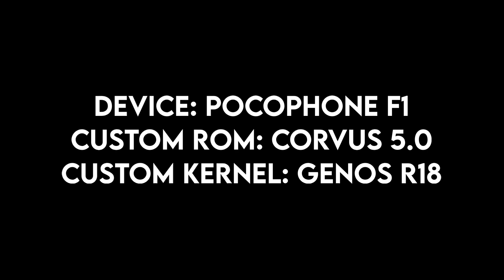Xiaomi Pocophone F1 - HDR + EXTREME GRAPHICS BGMI GAMEPLAY | FIX FPS DROP 2023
Played on : Poco F1 8/256 GB
Custom ROM : Corvus 5.0 Official
Custom Kernel : Genos r18
Playing Style : 4 finger+full gyroscope
Screen Recorder : Internal Screen Recorder

My Equipment :

Xiaomi Pocophone F1 (Best Deal)
iQOO Neo 6 5G (Best For Gaming)
Realme Buds 2 (Wired in Ear Earphones)
Tripod For Mobile (For Handcam)
Best Finger Sleeves

poco f1 in 2023
should you buy poco f1 in 2023
buy poco f1 in 2023
poco f1 2023 review
poco f1 review
poco f1 full review 2023
mastering poco f1 review in 2023
poco f1 in 2022
poco f1 review in 2023 finally revealed
discover the real poco f1 review in 2023
poco f1 2023,what happened to poco f1 review in 2023?
the shocking truth about poco f1 review in 2023
poco f1 review in 2023
poco f1 worth buying in 2023
pocophone f1 review
poco f1 pubg gameplay
poco f1 pubg extreme gameplay
poco f1 full handcam gameplay
poco f1 pubg new state gameplay
poco f1 gameplay
poco f1 tdm gameplay
poco f1 bgmi gameplay
poco f1 90 fps gameplay
poco f1 60 fps gameplay
poco f1 handcam gameplay
pubg mobile gameplay
poco f1 battery test
poco f1 battery drain test
poco f1 battery drain test pubg
poco f1 battery drain issue
poco f1 battery replacement
poco f1 vs redmi note 5 pro battery drain test
poco f1 battery life